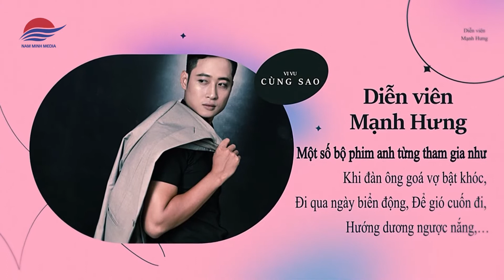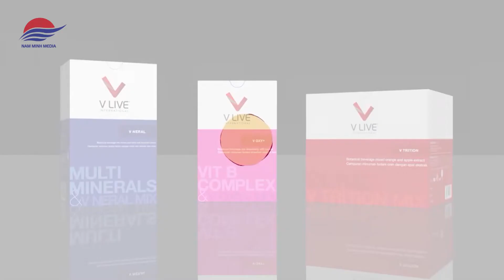VI VU CÙNG SAO | Diễn viên Mạnh Hưng " Tôi muốn vào những vai gai góc, xù xì, ít người làm"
“ Vi vu cùng sao " là một chương trình truyền hình thực tế, giải trí độc đáo, đem tới nhiều trải nghiệm thú vị với sự tham gia của khách mời là những nghệ sĩ nổi tiếng, chương trình hứa hẹn sẽ đem đến nhiều góc nhìn mới lạ, khai thác nhiều câu chuyện đời sống, những góc khuất đằng sau ánh đèn sân khấu của nhiều nghệ sĩ cùng nhiều thử thách độc lạ, khám phá con người chân thực của họ.
Dưới sự dẫn dắt của các MC trong 30 số của chương trình sẽ phác hoạ lại chân dung, câu chuyện về 30 khách mời, họ sẽ đem đến những câu chuyện đầy  sâu lắng về cuộc đời thăng trầm của mình cũng như những trải nghiệm, những thử thách đầy thú vị.
Hãy theo dõi, kênh Youtube  của chương trình để cập nhật thường xuyên, nhanh nhất những thông tin về khách mời tham gia chương trình.
Đơn vị sản xuất: Nam Minh Media,